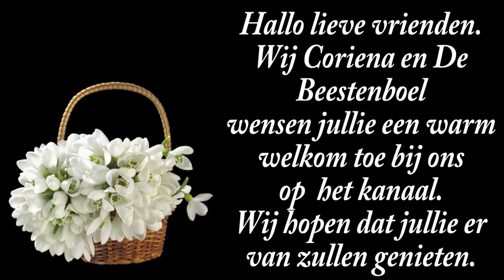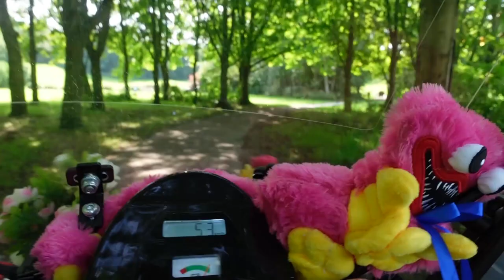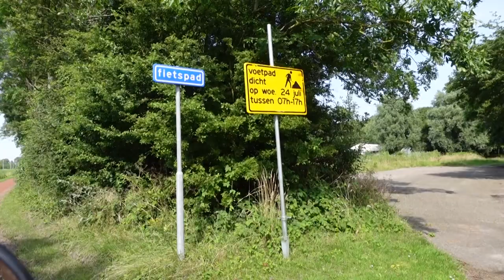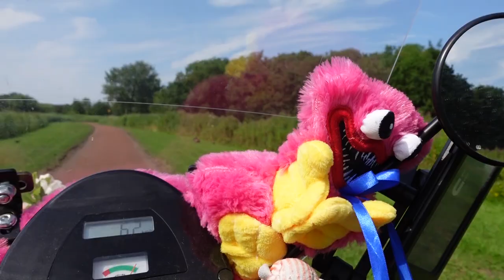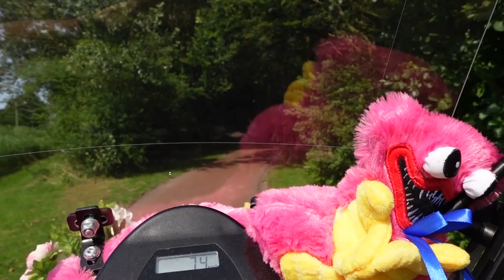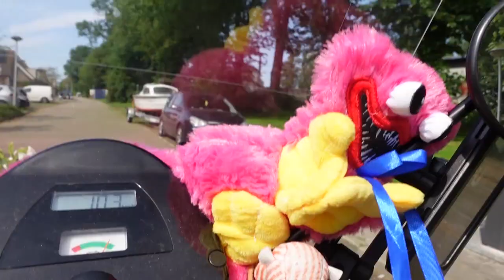za 20 juli | Naar de ACTION | Even ontour. #2257